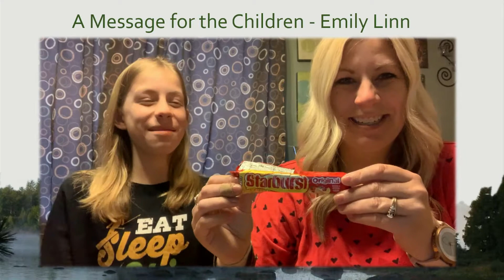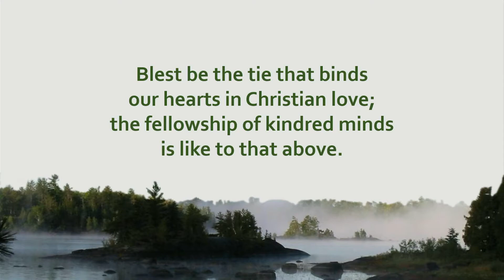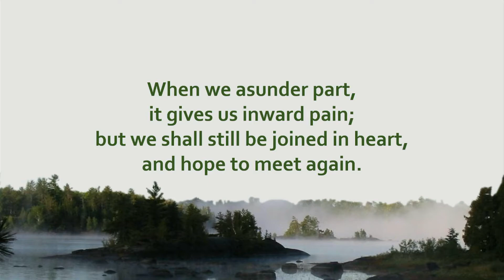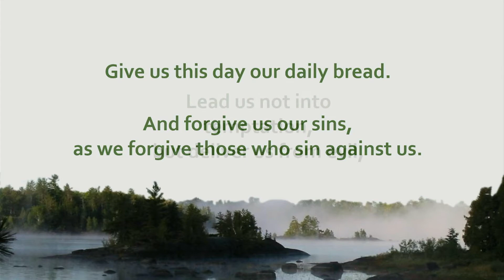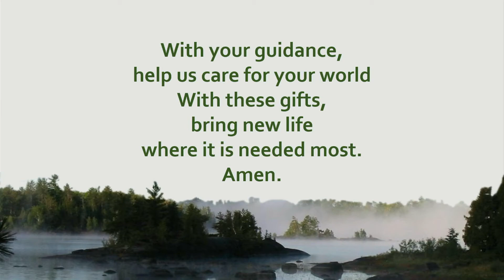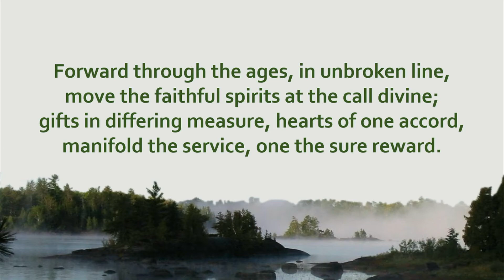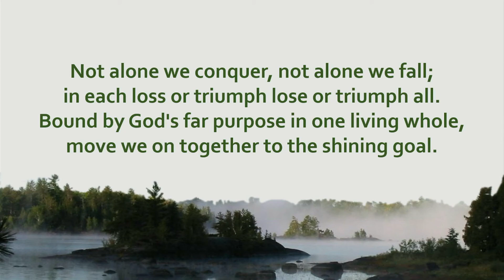May 9, 2021 - United Church of Two Harbors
United Church of Two Harbors
May 9, 2021
Pastor Paula Gaboury